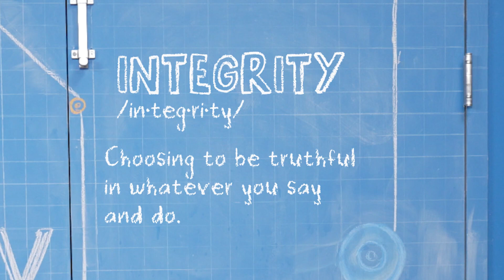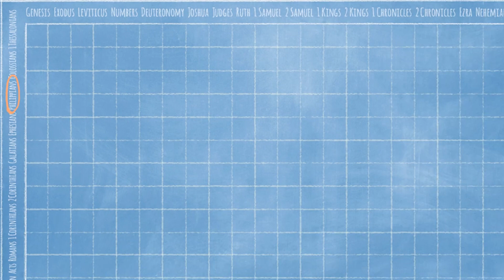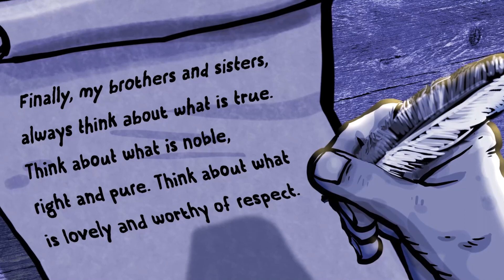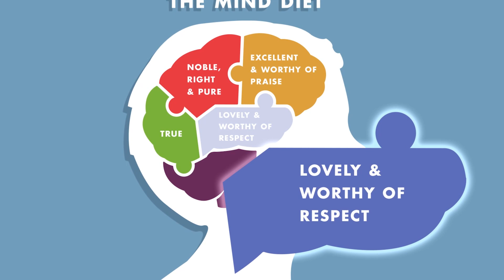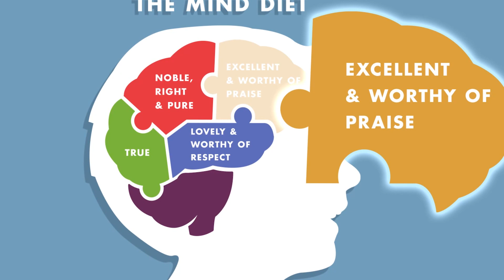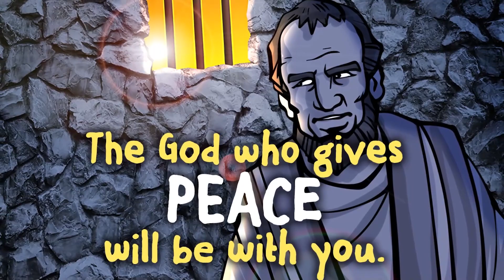Quest Kids - Focus on what’s true - October 28, 2023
Focus on what’s true. Being a person of integrity takes work. We hope that this week, kids will discover how they can fill their minds with what is true and good and worth thinking about. If we fill our minds with what’s true, that will help us live our lives with honesty and integrity